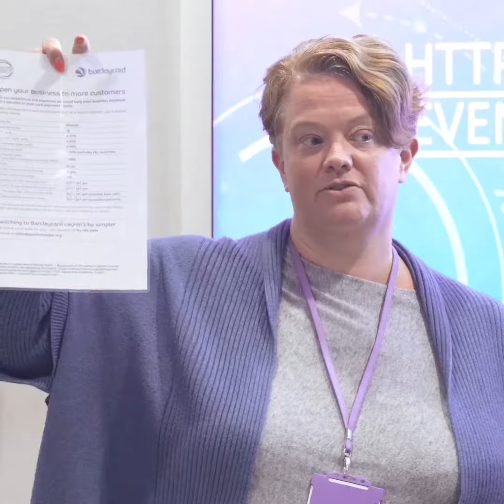Digital Hub - Attendees Interviews